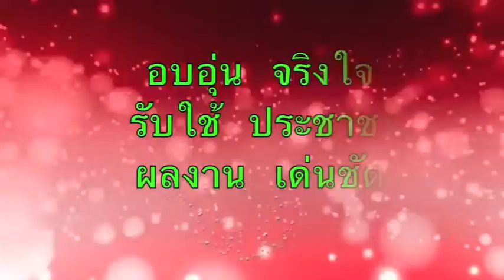ส่งเสริมและพัฒนาศักยภาพสินค้าการเกษตร อำเภอหนองสองห้อง